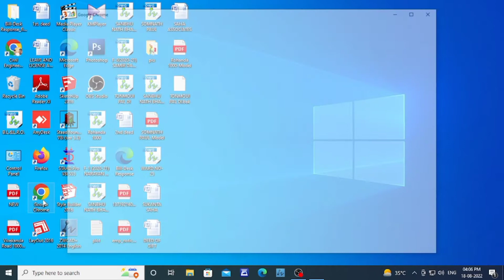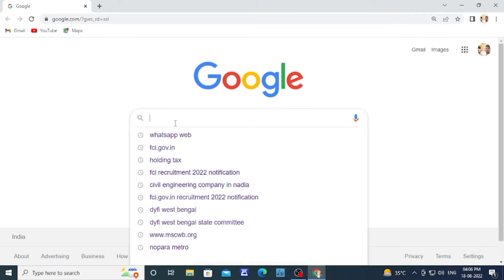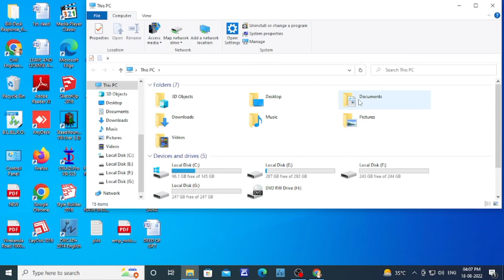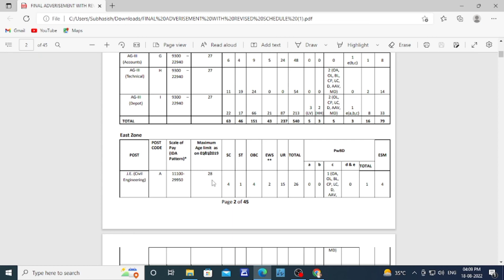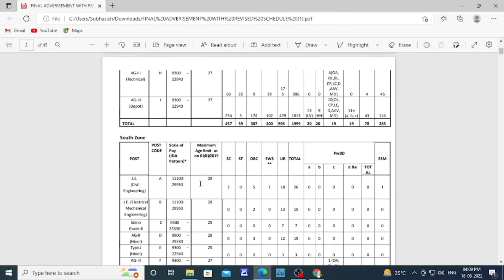Food Department vacancy of 2022 । FCI new recruitment 2022 । Food Department তে প্রচর চাকরি পাবে।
Food Department vacancy of 2022

Food Department তে প্রচর চাকরি পাবে

Food Department তে প্রচুর পরিমানে Civil Engineer, Graduation (স্নাতক) ও উচ্চমাধ্যমিক পাশ ছাত্র ছাত্রীরা চাকরি পাবে।

Youtube Channel:- Civil Engineer Subhasish